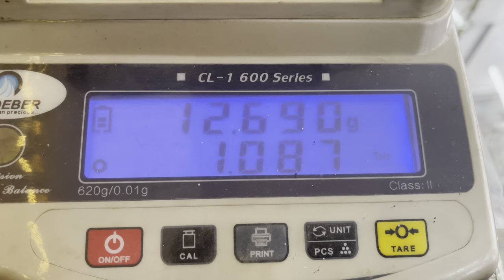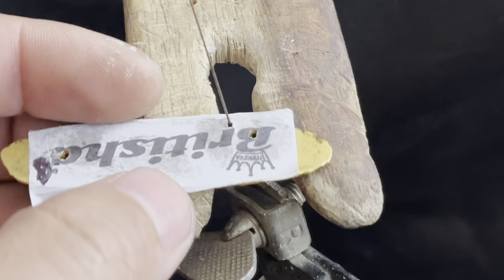Gold nameplate chain making | how the gold chain is made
In this video every steps of making gold chain has shown
If you are interested to making this gold chain the path is here